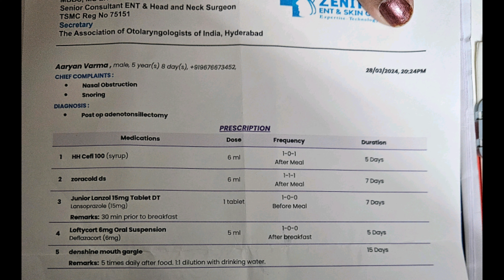Amazon Best buy under 500 rupees 🥰|Surgery Tarvatha 1st Train Journey🚂|My Village😘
Aryan surgery తరువాత మా 1st Train Journey

product 2